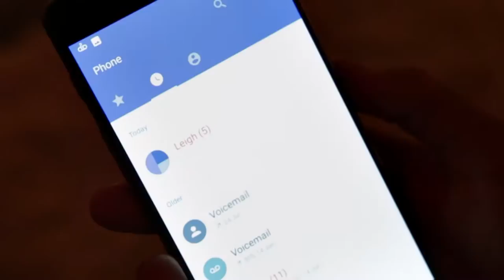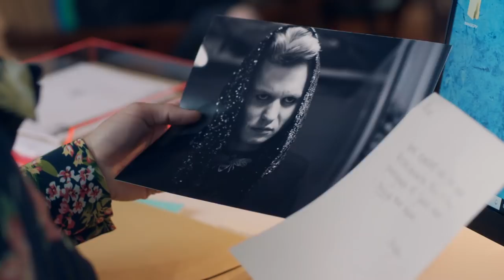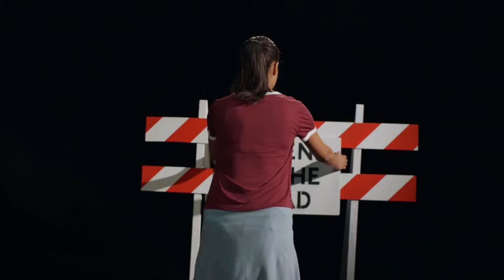The Athena S1 E16: Play Dough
Nyela’s determined to get back into the Athena and starts leaving work for Allie, second runs at assignments she didn’t get right first time round. Battling with her demanding daughter, Allie’s impressed but unswayed – her decision was final. But Nyela’s argument about how Allie can know what is right for her when she’s still evolving strikes a chord with Allie, and that, as well as the jeans Nyela originally intended to submit for the Mid Year Show, changes her mind. Nyela’s back at the Athena.

The Athena follows the journey of Nyela Malik a young model whose career implodes when she dares to complain about a famous designer treating her like an object. Nyela decides she wants to design her own clothes rather than wear other people’s, and wins a place at The Athena, London’s most prestigious art school. It’s a fresh new start — but it’s also the start of fresh new challenges for Nyela. The Athena is full of super-creative, super-ambitious students — photographers, costume designers, graphic artists, fashion designers, jewellery-makers — all intent on pursing their dreams at any cost. As Nyela navigates this exhilarating but scary new world, she’s also being pulled back into her old life, thanks to her two model friends Miju and Lexy.